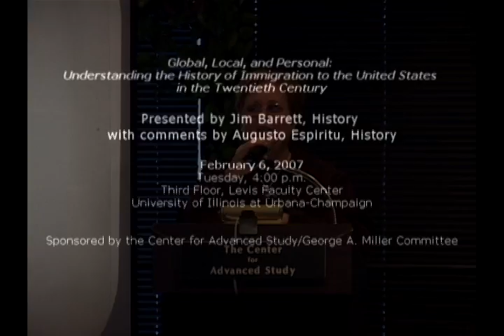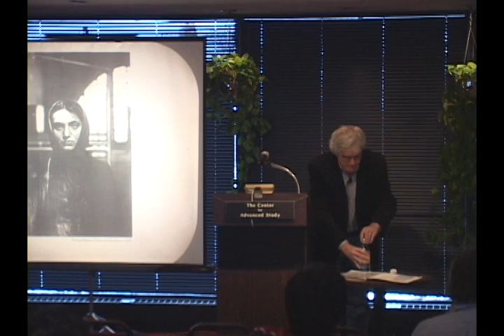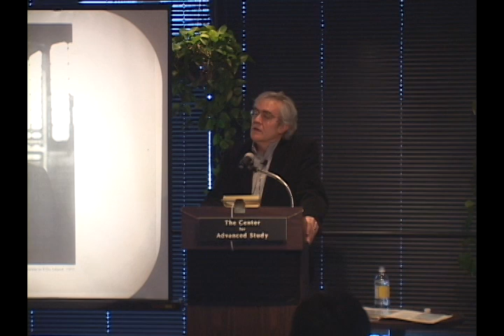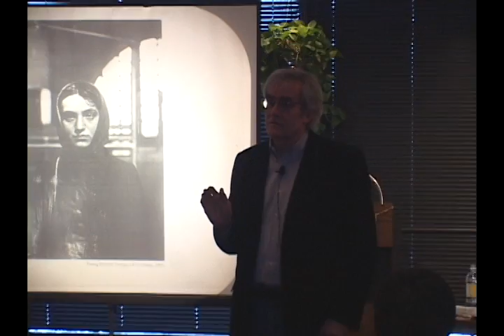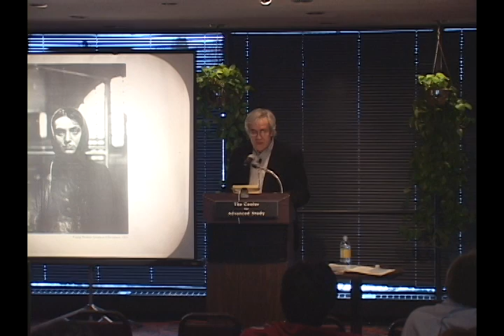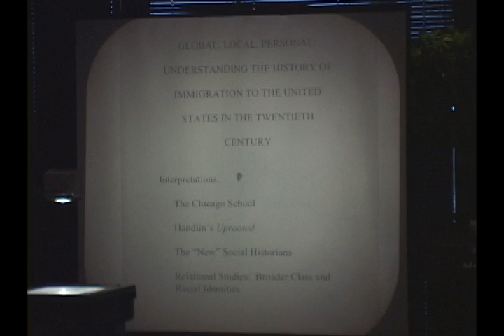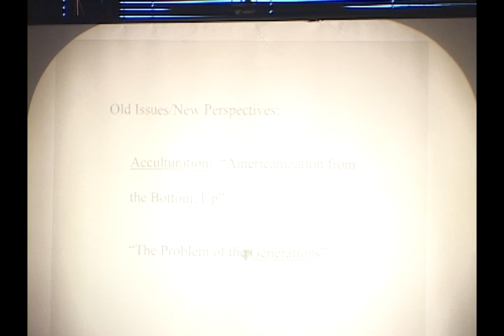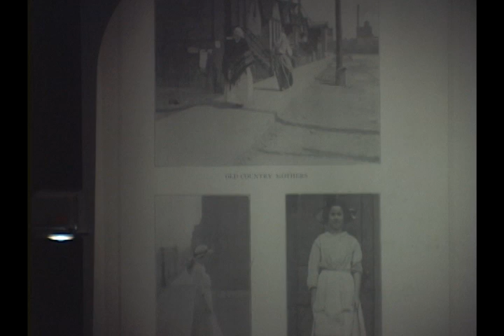Global, Local, and Personal; February 6, 2007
Global, Local, and Personal: Understanding the History of Immigration to the United States in the Twentieth Century

James R Barrett
Department of History, Illinois

Respondents:
Augusto F Espiritu

Few experiences convey the transnational quality of historical change more dramatically than migration, yet we seldom consider what such massive population movements meant on a human scale -- to the immigrants themselves. The experience shaped people who were themselves transnational in the most profound sense. Immigration to the US might best be understood by what might be termed an "inter-ethnic" approach that stresses contacts between diverse ethnic and racial groups and the creation of transnational cultures in the very heart of American industrial cities. Focusing primarily on the last great period of mass immigration from the end of the nineteenth century through the 1920s, Barrett suggests the many levels at which immigration was experienced -- from the global to the personal, and analyzes scholars' changing understanding of these immigrants and their worlds. Probing the subjective dimension of immigration history returns us to one of our oldest questions, one that remains relevant in the midst of a massive new immigration today: What did it mean to be an "American" and how did people from diverse backgrounds make this transition?

4:00 pm